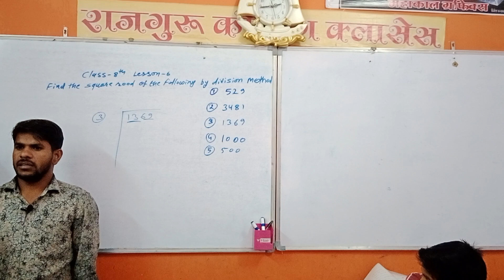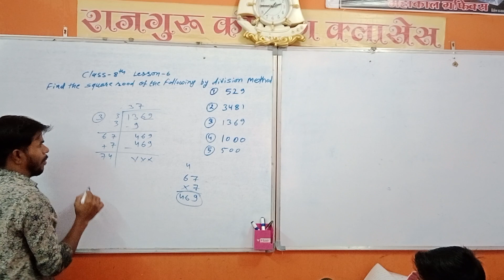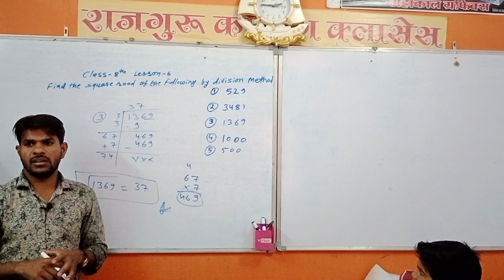Find the Cube (घन निकालना आसान विधि शॉर्टकट ट्रिक)